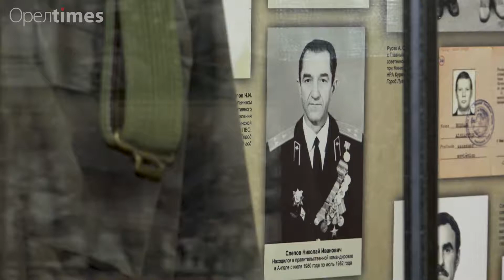Орловской легенде локальных войн Николаю Слепову сегодня 90 лет